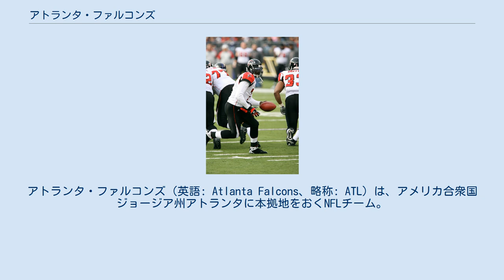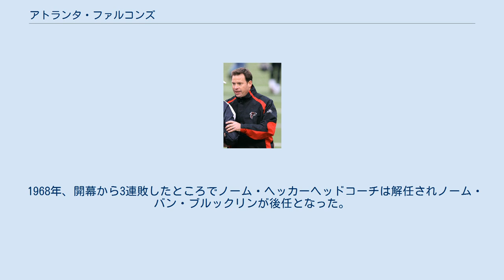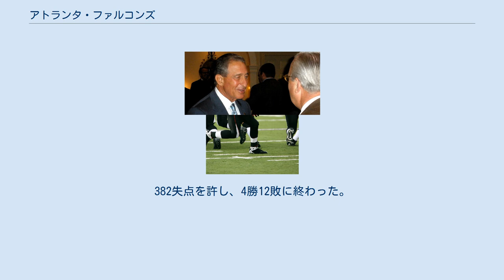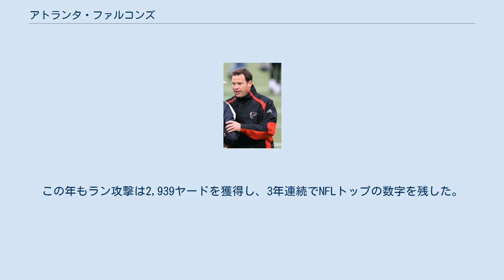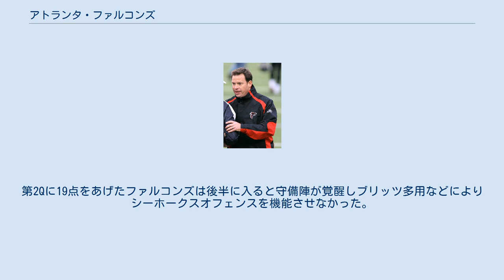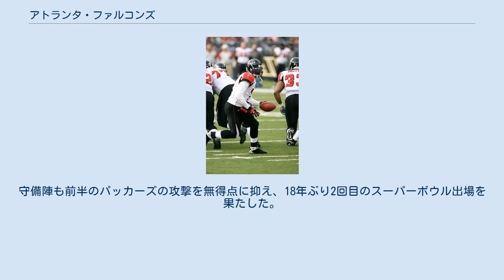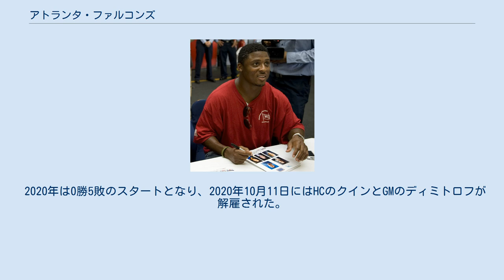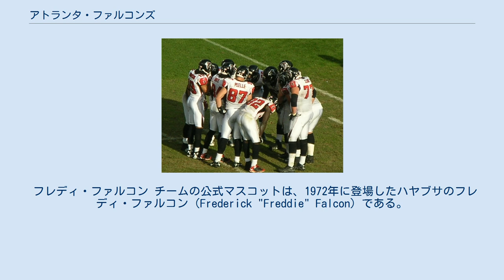アトランタ・ファルコンズ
アトランタ・ファルコンズ（英語: Atlanta Falcons、略称: ATL）は、アメリカ合衆国ジョージア州アトランタに本拠地をおくNFLチーム。
NFC南地区に所属している。
 1966年、エクスパンション･チームとしてNFLに加盟した。
2001年まではNFC西地区に所属していた。
これまでに地区優勝4回、スーパーボウルには第33回、第51回の2度出場しているが、いずれも敗れている。
本拠地はメルセデス・ベンツ・スタジアム。
本部と練習場は、アトランタ北東部のフラワリーブランチに位置している。
 1965年6月30日、NFLコミッショナーのピート・ロゼールからランキン・スミスにオーナーシップが与えられチームが創設された。
同年11月27日のドラフト1巡目全体1位でテキサス大学出身のLB、トミー・ノービスを指名した。
このドラフトでは1巡目から5巡目まで最初と最後に指名権が与えられた。
ノービスはAFLドラフトでも1巡目全体5位でヒューストン・オイラーズに指名されたがファルコンズに入団した。
 1966年、8月1日に最初のプレシーズンゲームがフィラデルフィア・イーグルスとの間で行われた。
レギュラーシーズン開幕後9連敗したが、11月20日、ロードでニューヨーク・ジャイアンツを破りシーズン初勝利をあげた。
最後の4試合で2勝をあげて3勝11敗に終わった。
ノービスはルーキー・オブ・ザ・イヤーを獲得、プロボウルにも選出された。
 1967年は1勝12敗1分に終わった。
トミー・ノービスが2年連続プロボウルに選ばれた。
 1968年、開幕から3連敗したところでノーム・ヘッカーヘッドコーチは解任されノーム・バン・ブルックリンが後任となった。
ヘッドコーチ交代後2試合目のニューヨーク・ジャイアンツ戦でシーズン初勝利をあげたが、その後1勝しかできず2勝12敗に終わった。
クロード・ハンフリーが最優秀新人守備選手に選ばれた。
 1969年、11月16日のシカゴ・ベアーズ戦では控えQBランディ・ジョンソンが4TDパスを投げて48-31で勝利、週間最優秀攻撃選手に選ばれた。
12月7日の地元での試合、FBハーモン・ウェイジがTDラン、TDレシーブ、TDパスをあげる活躍を見せて45-17でニューオーリンズ・セインツを破った。
この年チームは創設以来最高の6勝8敗の成績をあげた。
プロボウルにジム・バトラー、ボブ・ベリー、グレッグ・ブレジナ、ボブ・エター、ジョージ・クンツ、ジム・ミッチェル、ケン・リーブスの7名が選ばれた。
 1960年代の4シーズンを通してチームはわずか12勝しかあげられなかった。
 1970年、9月27日のグリーンベイ・パッカーズ戦でボブ・ベリーがチーム初の300ヤードを投げたQBとなった。
10月4日、ジム・バトラーがチーム記録となる127ヤードを走った。
11月30日、チームはマンデーナイトフットボールに初登場を果たしマイアミ・ドルフィンズと対戦した。
この年チームは開幕から6試合で3勝をあげたが4勝8敗2分に終わった。
プロボウルにハンフリー、クンツ、ノービスが選ばれている。
 1971年、この年ノーム・バン・ブルックリンヘッドコーチがプロフットボール殿堂入りを果たした。
最終週に、ニューオーリンズ・セインツを破り、7勝6敗1分けとチーム初のシーズン勝ち越しを遂げた。
 1972年、ドラフトでハイズマン賞を受賞したパット・サリバンを獲得した。
10月1日、デイブ・ハンプトンがチーム記録となる161ヤードを走ってチーム創設以来初めてロサンゼルス・ラムズを破った。
2試合を残して7勝5敗の成績を収めていたが、サンフランシスコ・フォーティナイナーズに0-20と完封負け、最終週のカンザスシティ・チーフス戦にも負けて7勝7敗に終わった。
RBデイブ・ハンプトンはいったんは1000ヤードを超えたが、続くプレーで6ヤードをロスしてしまい995ヤードでシーズンを終えた。
 1973年、開幕戦でニューオーリンズ・セインツを62-7で破ったが、続く3試合で合計15得点しかあげられず3連敗した。
その後7連勝したが最後の3試合中2試合に敗れて9勝5敗でプレーオフを逃した。
デイブ・ハンプトンはこの年997ヤードのランで、2年連続あと一歩のところで1000ヤードラッシャーとなれなかった。
この年ニック・マイク＝メイヤー、ジョン・ズック、クンツがプロボウルに選ばれた...